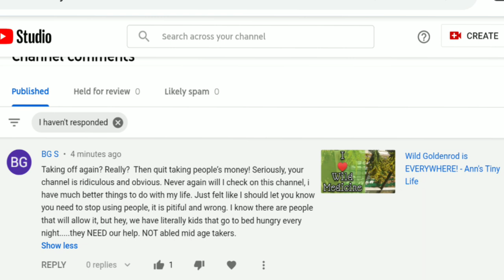Sociopaths in my Comments - Ann's Tiny Life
One disgusting waste of time and space has inspired me to expand the subject matter in my videos. So thank you awful person!